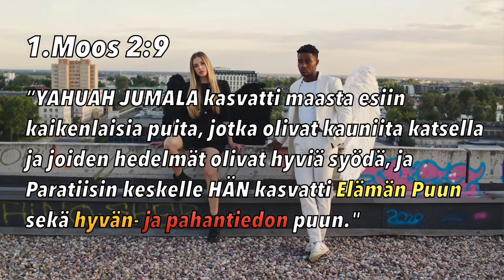Hyvän ja pahan tiedon puu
Mitä se voisi tarkoittaa? Hyvä = TOORA? Paha = musta magia?

Henkistä tietoa ja voimia voidaan käyttää myös pahuuteen. Eikä kaikki henkisen tiedon ’lähettiläät’ ole JUMALAN Hengen palveluksessa vaan lähes kaikki heistä ovat paholaisen palvelijoita. Sen tietää ’hedelmistä’ eli onko ’tieto’ JUMALAN Tahdon ilmausta.